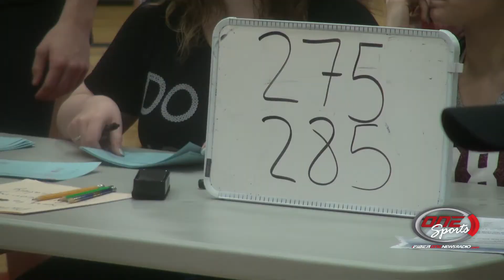2 Shelton power lifters break records at invitational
SHELTON (VIDEO) – Strength was on full display at Shelton High School as the highclimbers hosted more than a dozen schools at the Shelton Power Lifting Invitational.